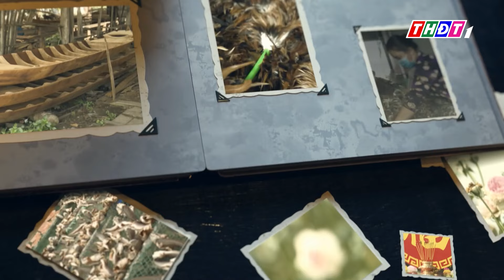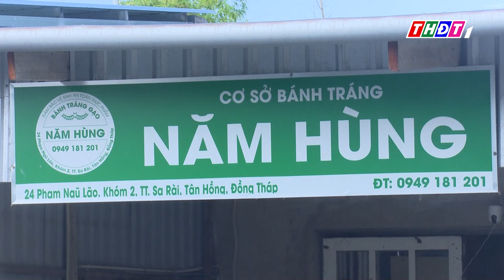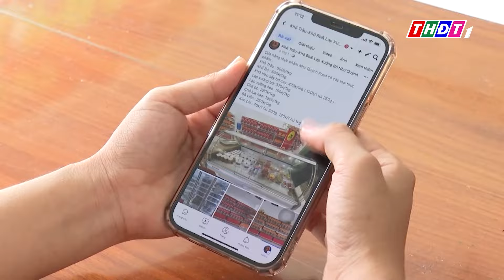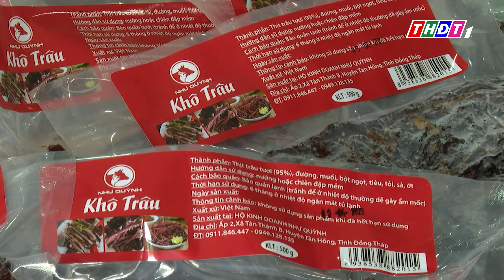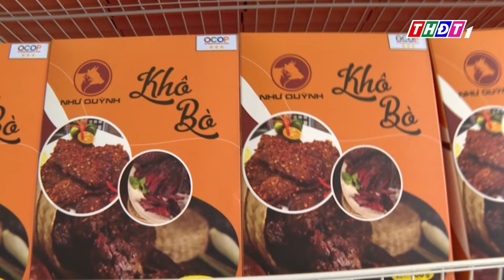Làng nghề góp phần nâng cao thu nhập cho người dân huyện Tân Hồng | Lửa làng nghề - 28/8/2024 | THDT